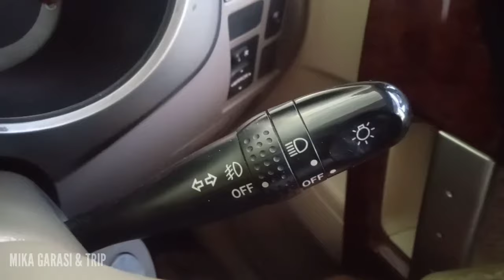fog lamp || fungsi fog lamp || jangan sering-sering hidupkan fog lamp...!!!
fog lamp adalah lampu extra untuk mobil, fog lamp biasanya terpasang pada bamper mobil kita, fungsi daripada fog lamp sendiri adalah untuk penerangan ketika kita butuh penerangan extra, jangan sering2 hidupkan fog lamp, tonton videonya sampe selesai biar gak gagal paham dan jgn lupa like komen share dan subscribe untuk update video-video terbaru lainnya dari kita